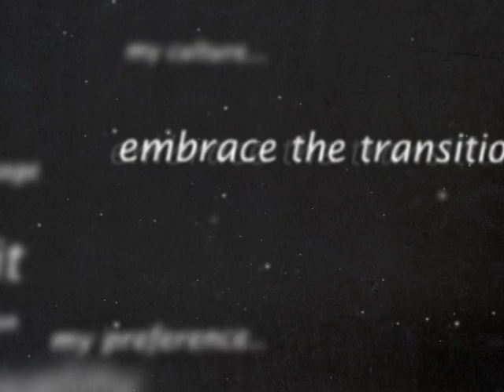Doula Video (Labor Maiden)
What is a Doula? How can they benefit me during a pregnancy? Are they even worth it? We answer these questions and many more in the video!